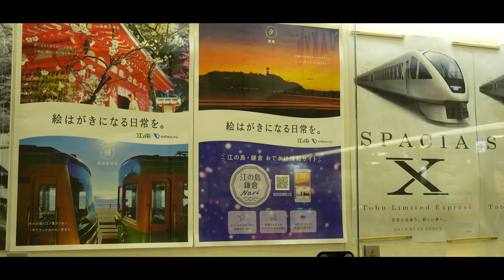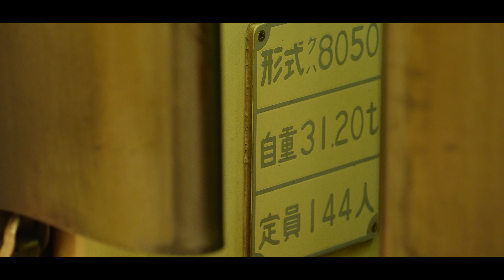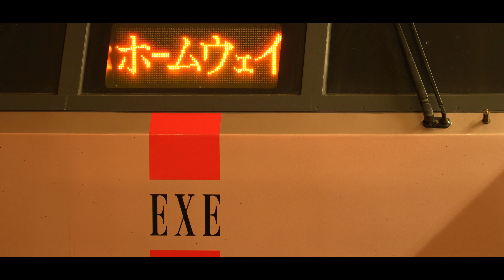小田急 〜消えゆく伝統のアイボリー〜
小田急電鉄の象徴であるロマンスカーともう一つ、1969年から現在まで続いているアイボリーの車両。
通勤車両の特徴的なツートンカラーは半世紀に及び定着してきました。

ステンレス潮流の昨今、大手私鉄でも数少なくなった鋼製車。
小田急でも新型車が導入されると同時にアイボリーの車両が姿を消す。今や残すところ数える程度になりました。
まだ第一線での運用に就いていますが、記録を残すのは今だと考え今回の撮影に至りました。